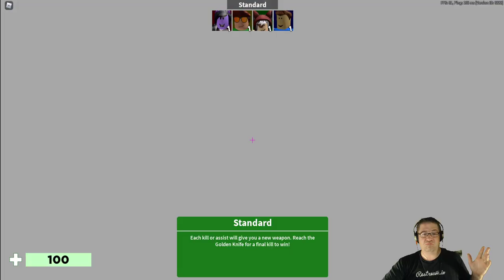Roblox - Arsenal w/ Discord :D MASTER LEVEL SKILLZ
In this episode of Roblox, Arsenal, we hit up some discord peeps and invite everyone over to play a few rounds of Arsenal. MAN, I'm actually doing pretty well at this game. Should I do this for real? Love you all!